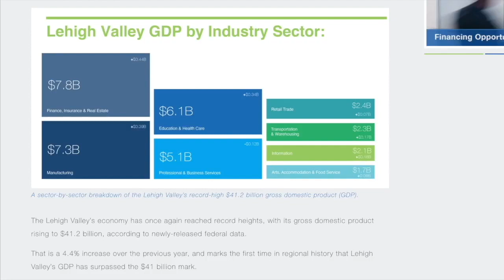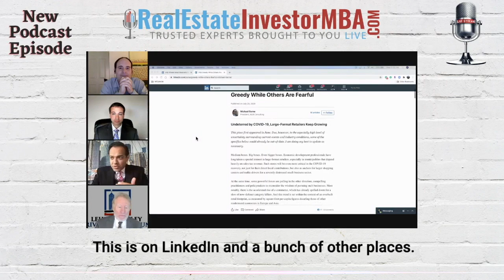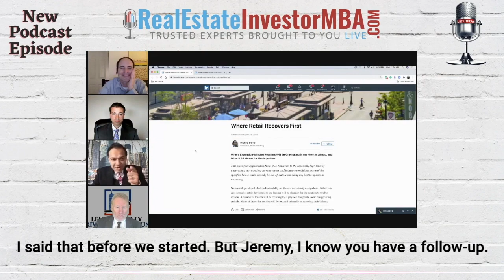Ep 14: REI MBA - Michael Berne: Leading Expert on Retail - "Is it Retail Apocalypse or Maybe Not?"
On this episode, Michael Berne, one of North America's leading experts and futurists on the Retail Industry, joins us for an interview.

As the Founder and President of MJB Consulting, Michael has amassed more than twenty years of experience in conducting market analyses, devising tenanting strategies, advising on project site plans and spearheading recruitment efforts on behalf of developers, landlords, investors as well as municipalities, BID’s, CDC’s and other non-profit clients across the U.S., Canada and the U.K.

The firm has long been active across the region, with recent and past engagements in (Philadelphia), Phoenixville, PA, Atlantic City, Newark (NJ) and Westfield (NJ), among others.

Michael is a regular presenter and keynote speaker at industry conferences, including those of the International Downtown Association (IDA), the National Main Street Center, the International Council of Shopping Centers (ICSC), the International Economic Development Council (IEDC), the American Planning Association (APA) and the Urban Land Institute (ULI), among others.

Michael has lectured at University of Pennsylvania and the University of California, Berkeley. He is quoted often in high-profile publications such as the Financial Times, TheStreet, Planning and the Washington Post.

In addition to his widely followed “Retail Contrarian” blog, Michael is a contributor to and founding Board member of a new online publication called the American Downtown Revitalization Review (ADRR). He has penned numerous articles for magazines and has authored an essay for an upcoming book on the history of the Main Street movement and written a chapter in a recently-published volume on the urbanization of the suburbs called, (“Suburban Remix: Creating the Next Generation of Urban Places”).

Before founding MJB Consulting, Michael worked on market studies and commercial revitalization for a planning consultancy, leasing and acquisitions for an urban retail developer, and policy analysis for a citywide elected official.